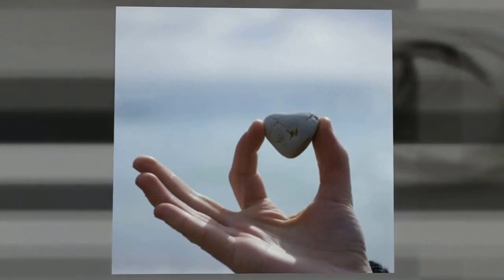Perfect Music for Your Beach Wedding Endless Love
iTunes: Spotify: Looking for music for your beach wedding? This song is sure to be a hit with you & your wedding guests.

OK, well, now is the moment everybody has been waiting for.. The emotions, feelings and everything else in one special song that best describes the couple.

Check out these instrumental wedding songs if you're planning a wedding. A variety of music for every part of your big day!